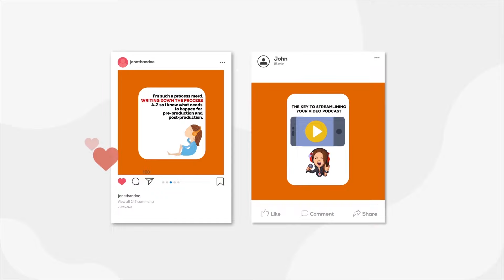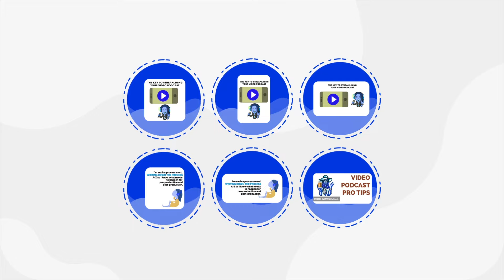Repurpose House | Explainer Video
Explode your social media presence with your existing content.

We turn every type of content into social media savvy videos and images for one flat monthly rate.

You've created amazing content.
Don't let it collect dust.
Finding the time or talent to create repurposed assets is tough, but imagine if you had high quality, repurposed assets delivered daily.

At Repurpose House we pair you with a personal Content Hacker to provide captioned video memes and audiograms, image quotes, and thumbnails formatted for social feeds, stories, and Youtube.

All subscriptions include:

*Social Savvy*
Assets are captioned, sized for all platforms, and always in line with current trends.

*Content Hacker*
A dedicated designer with extensive graphic design and video editing skills.

*Custom Design*
Multiple custom template designs for feeds, stories, & YouTube to reflect your brand and  style.

*Flat Rate*
One price, every month, based on how much you want curated and repurposed.

*Daily Deliveries*
Submit requests by 5pm and receive at least one repurposed asset by morning.

*Fast Submissions*
Up to 8 assets per request and all activity on one simple ticketing platform.

*The Power Of Templates*
Design and consistency are our jam. Every subscription comes with multiple template sets based on your brand, input, and inspiration that are modified for every submission. We can change text, images, or graphics and there is always a template for every platform. Use multiple template sets under one subscription to keep it fresh or for multiple brands! (Psst… Agencies LOVE template sets for their clients!)

*Easy Submission Platform*
It’s crazy easy to submit content to be repurposed. Log in, start a ticket, give your Content Hacker some info, the link to your video/audio or up to 100 words of text from a blog post, and tada! The next business day you’ll have repurposed assets delivered. (Psst… White labeling is a breeze because we use Google Drive for asset delivery!)

Are you serious about exploding your social media?